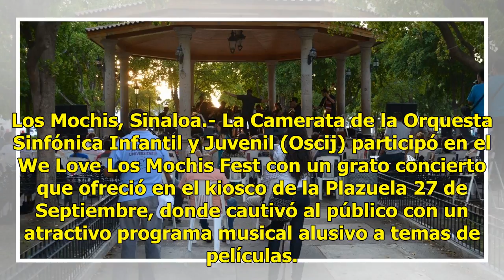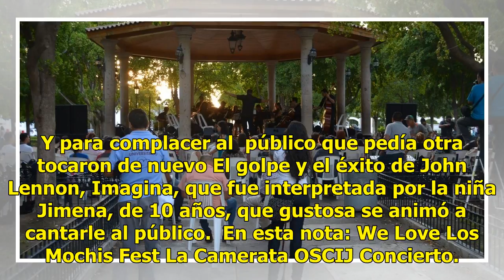La Camerata deleita con temas de películas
Los Mochis, Sinaloa.- La Camerata de la Orquesta Sinfónica Infantil y Juvenil (Oscij) participó en el We Love Los Mochis Fest con un grato concierto que ofreció en el kiosco de la Plazuela 27 de Septiembre, donde cautivó al público con un atractivo programa musical alusivo a temas de películas. El p...